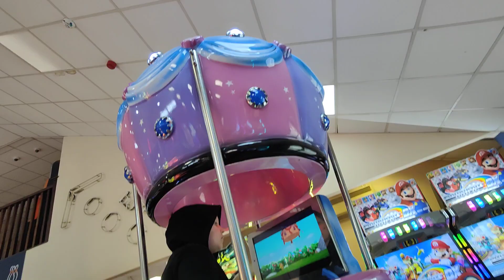hot air balloon kiddie ride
The coin-operated kiddie ride can be found at Hi Tide Amusement Arcade in Coney Beach, Porthcawl. It's manufactured by Ital Resina of Italy and distributed in the UK by SB Machines. Enjoy the ride for £2 per go and check out the off-ride video for more fun!